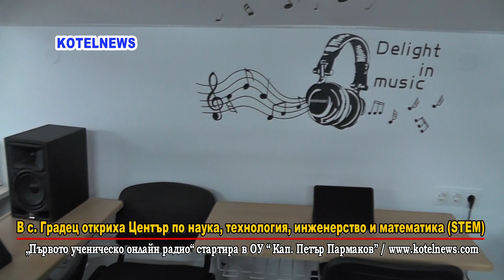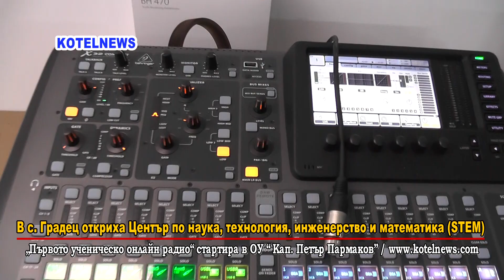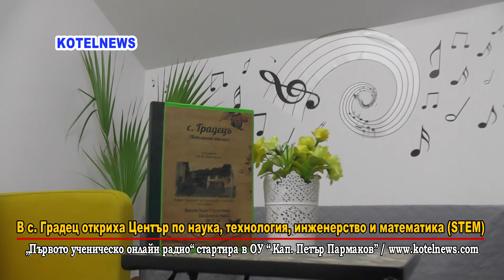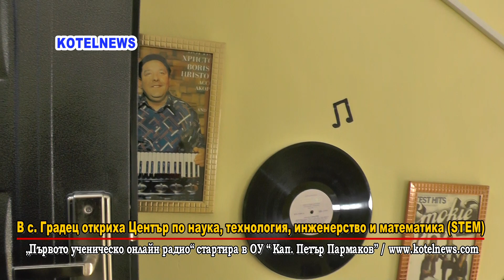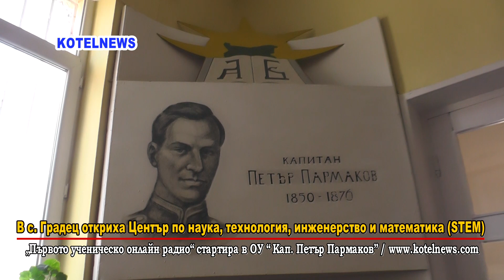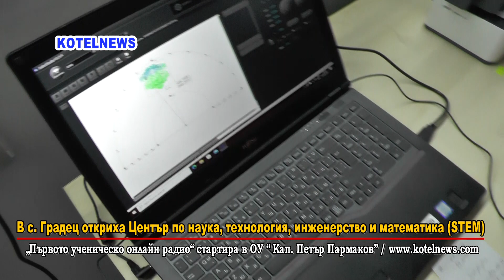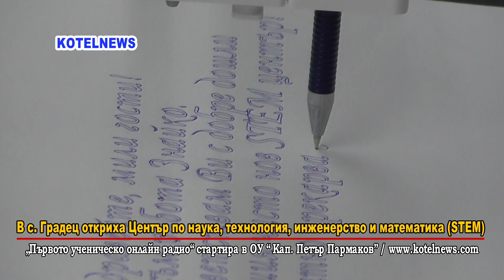В с. Градец откриха първото ученическо онлайн радио в община Котел /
Първото ученическо онлайн радио в Основното училище „Кап. Петър Пармаков“ излъчи първите журналистически материали и музикални изпълнения. Това стана на Благовещение, при откриването на STEM – центъра в училището, създаден с близо 260 000 лева по програма на МОН.  Очаквано първият събеседник на редакционния екип бе директорката Силвия Ненова. „Нашите деца имат много таланти. Те могат да пеят, да танцуват.  Притежават заложби за творчески изяви. В Градец липсва място, където да покажат тези умения. Затова с колегите решихме да се насочим към създаването на такъв център“, каза Силвия Ненова и благодари на всички специалисти, участвали в създаването на центъра, за проявеното разбиране и търпение. Гости на тържеството бяха началникът на РУО на МОН, гр. Сливен – Кристиана Добрева – Станкова, кметът на община Котел – Коста Каранашев, областният управител на област Сливен Веселин Вълчев, зам.-кметът на община Котел Шериф Куванджъ, кметът на с. Градец Веселин Урумов, директорът на дирекция „Социални и хуманитарни дейности“ Десислава Пепелишева, зам.-директорът на НУФИ „Филип Кутев“ Петър Аркалиев, представителят на сдружение „Амалипе“ и други. Центърът е изграден по национална програма “Изграждане на училищна STEM среда” на МОН и ще предостави възможност на учениците от 1 до 7 клас да се докоснат до развитите комуникации и медийни технологии, да споделят световни новини и такива от училищния живот, да слушат музика, да дават трибуна на всеки, които иска да се изрази, да творят красота, уважение и мир, да се състезават в конкурси, дискусии и най-различни радио състезания. Гост на празника бе областният управител Веселин Вълчев.  Той също бе поканен да участва в радиопредаването. „Скъпи деца, пожелавам Ви да сте здрави, да развивате дарбите си и да се старателни в учението. Това, което виждаме днес, силно ни впечатлява. Виждаме и колко много старание са вложили Вашите учители, за което ги поздравявам.  Желая на всички много успехи“, заяви областният управител. STEM-центърът заема голямо помещение на последния етаж в сградата, където онлайн радиото дели територия с различни кътове по интереси: журналистика; дигитални технологии и роботика; танцово и вокално изкуство; събиране на информация и документиране на сведения за традициите и фолклора на етносите. Всеки клуб по интереси показа част от дейността си под ръководството на учителите. Преподавателят Светослав Василев бе сред главните действащи лица като отговорник за техническата част на центъра.  По време на събитието малки журналисти, с диктофони в ръка, събраха мнения от присъстващите за новия учебен център. Човек в живота си обича да помага на семейство, на близки, а преподавателите имат шанса да помагат на децата, което е голямо призвание. Тук, в Градец, спойката я има. Децата са спокойни и целеустремени. Това, което виждат в училище е различно от социалната им среда и ролята на преподавателите е най-осезаема. Винаги ще бъда до ръководството на училището и те могат да разчитат на мен, защото тук се вижда резултата на положения труд“, каза кметът на община Котел Коста Каранашев по време на церемонията по откриването на центъра.  В училището се обучават 354 деца от 1 до 7 клас и 80 деца в три подготвителни групи. Преподават им 35 учители. Учебният процес се провежда в четири сгради поради липса на достатъчно място. През тази година се навършват 219 години от началото на учебното дело в Градец. Едно от най-старите училища в областта се надява, че в края на пролетта ще започне строителството на детска градина и няколко допълнителни класни стаи. Репортажите на малките бъдещи журналисти ще могат да бъдат чути по ученическото онлайн радио, което ще бъде достъпно на официалната страница на училището и в официалната му Фейсбук група.